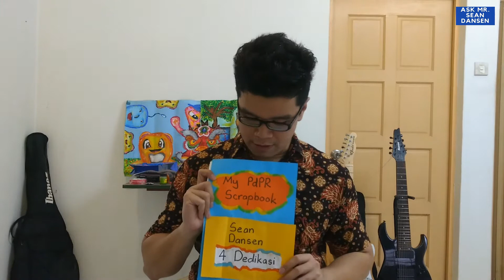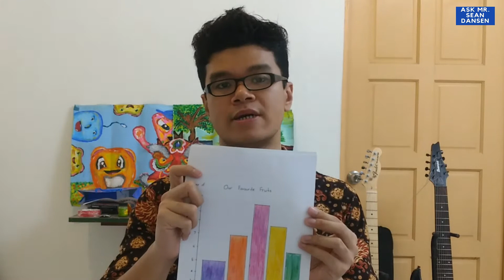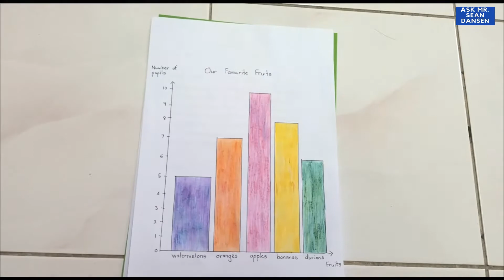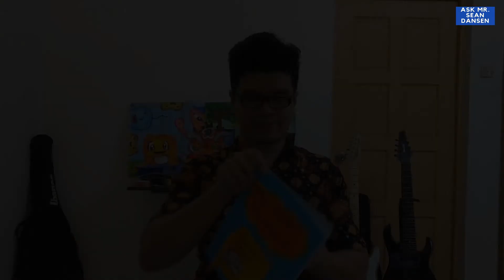CEFR Year 4 English PDPR Scrapbook: Part 6 (The Finale)